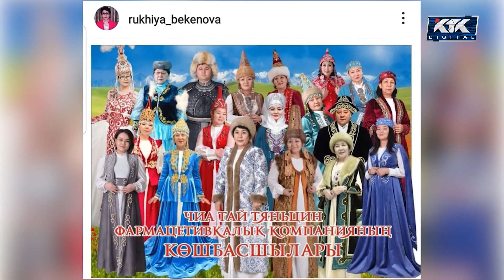Астарлы ақиқат / 23 мамыр 20:00 / анонс